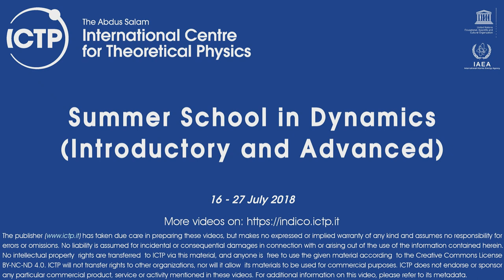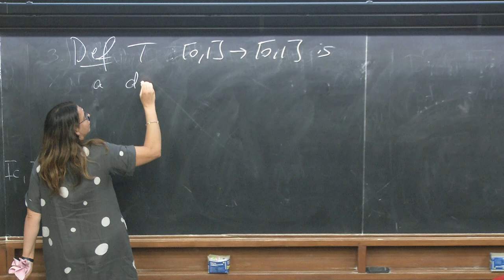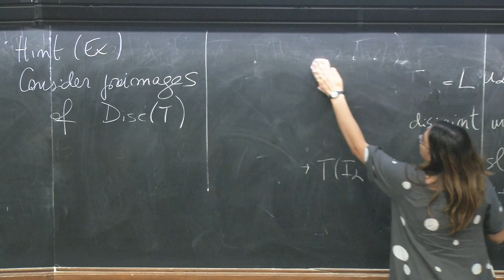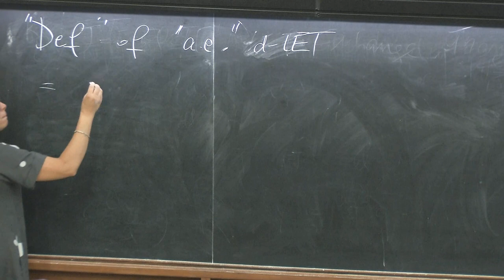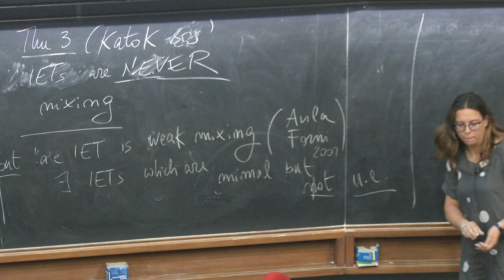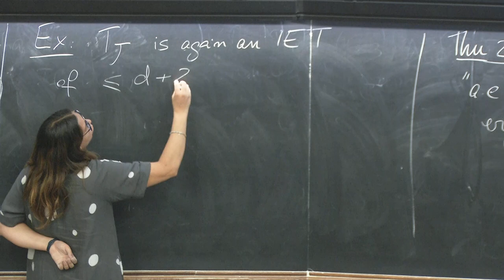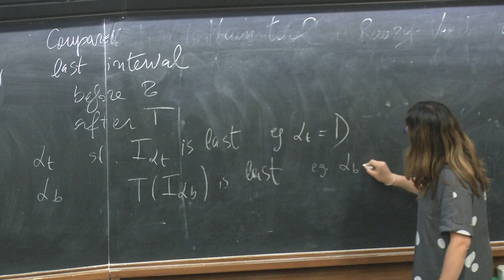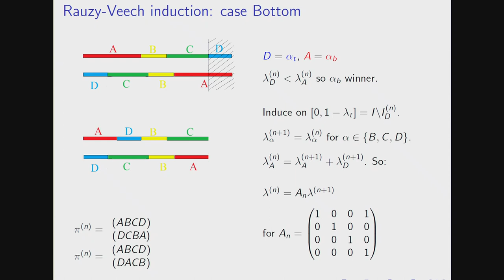Ergodicity in smooth dynamics 8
Speaker: Corinna Ulcigrai
2018_07_26-10_20-smr3253